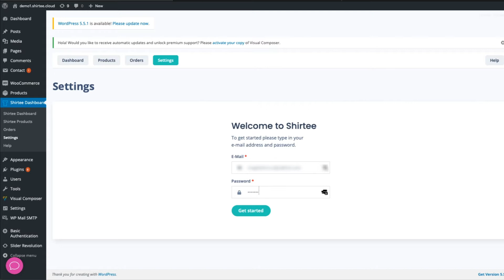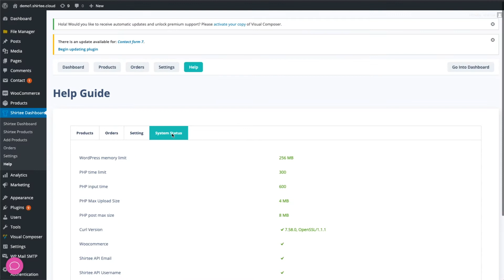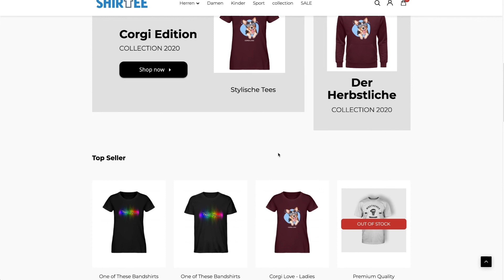[Tutorial] Verbinde deinen WooCommerce Shop mit Shirtee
In diesem Tutorial zeige ich dir, wie du deinen WooCommerce Shop mit Shirtee verbindest. So kannst du schnell und einfach unsere On-Demand Produkte in deinem Online Shop anbieten. Bestellungen aus deinem Online Shop werden automatisch an und weitergeleitet, produziert und an deine Kund:innen versendet.
Willkommen in der Welt des eCommerce! Mit Shirtee.Cloud kannst du schnell und einfach unsere Print-on-demand Produkte in deinem externen Online-Shop verkaufen. Egal ob eCommerce Plattform oder dein eigene Webshop – wir haben die Schnittstellen für fast alles.
Erstelle noch heute deinen kostenlosen Shirtee.Cloud Account und Starte sofort mit dem Verkauf deiner Designs. Bestellungen aus deinem Online Shop gehen automatisch bei uns ein, wir produzieren deine Produkte innerhalb von 1-2 Werktagen und versenden sie in deinem Namen direkt an deine Kunden.

Keine Vorkosten, keine Laufzeit,  KEIN RISIKO!

Mit Shirtee.Cloud kannst du unkompliziert deinen eigenen Merch erstellen und verkaufen oder dir mit unseren Branding Optionen sogar eine ganz eigene Marke aufbauen.

Du möchtest eigenen Merch, hast aber noch kein eigenes Design? Sprich uns einfach an, unsere Designer kreieren mit dir gemeinsam deine Marke!